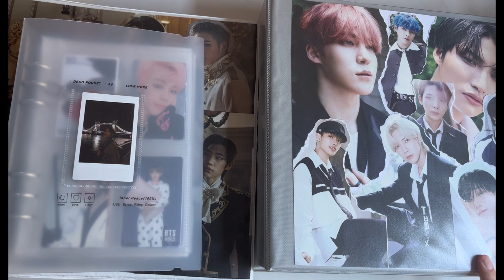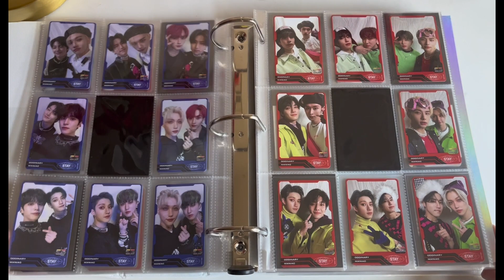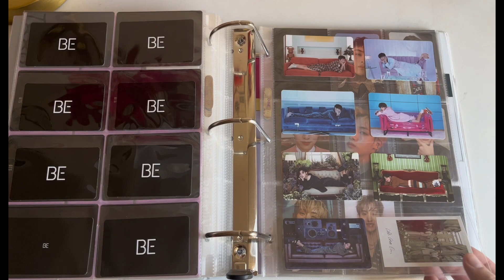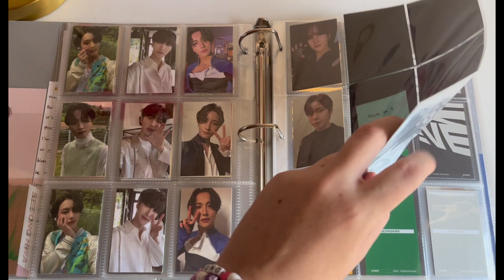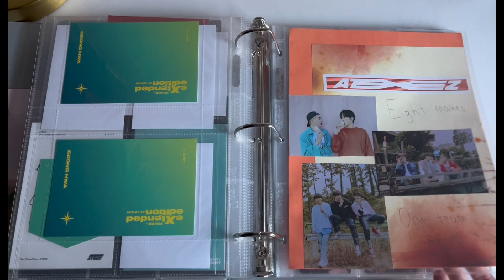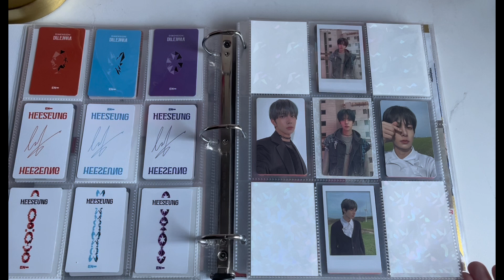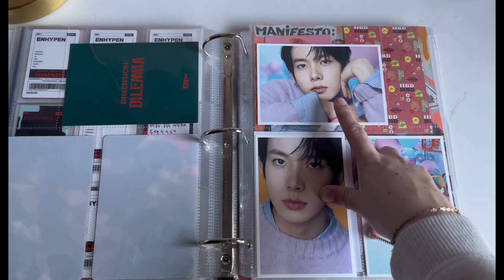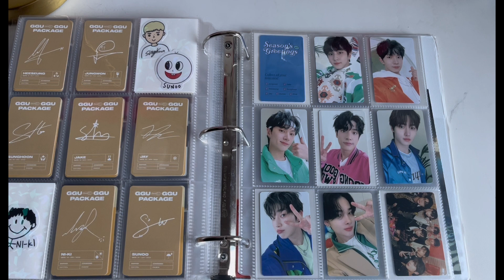🧣December 2022 Storing & Collection Update: Emily Edition🧣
Hi everyone!! I hope that you have had a wonderful holiday season so far! Today, I bring you a new sorting and collection update video!! It’s pretty lenghty so I would grab a snack and relax. I am so excited to see what this new year of kpop will bring us! I hope that we can all enjoy it together! Please enjoy the video and stay safe 🥰,
- Emily 💕

All of our information can be found on our Carrd, which you can find

Timestamps:
00:00 Intro ✨
01:07 BTS
03:52 NCT
04:31 Misc Boy Groups
05:57 Misc Girl Groups
07:24 Stray Kids
10:51 Seventeen
13:16 Dreamcatcher
15:44 Chungha
16:00 Twice
19:10 BTS Inclusions (not in A5)
20:24 WinWin & Dreamies (NCT)
21:44 Astro
22:23 ACE
24:00 ATEEZ
43:10 Enhypen
01:06:17 Outro ✨

Links / People mentioned in video:
ATEEZ pc holder